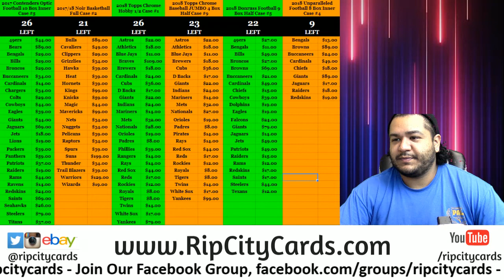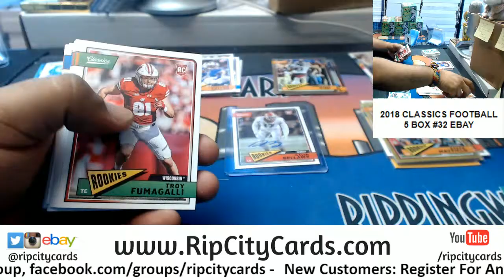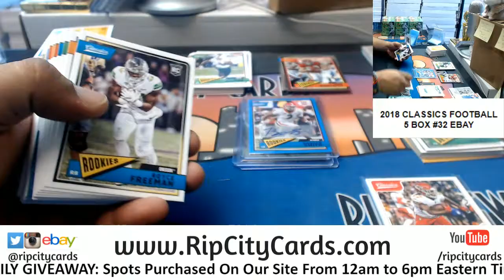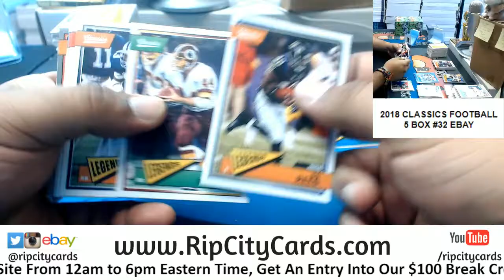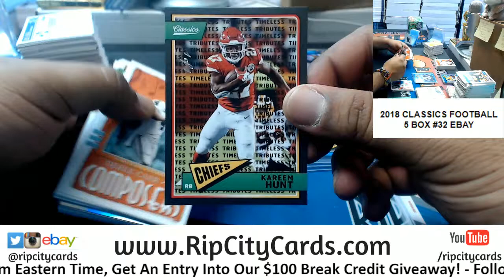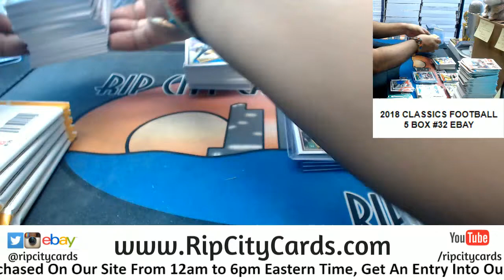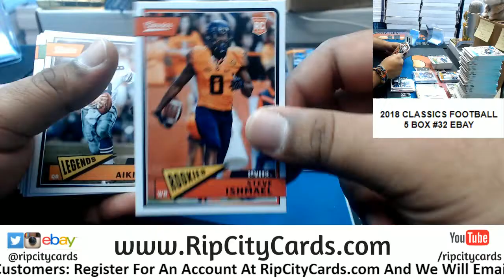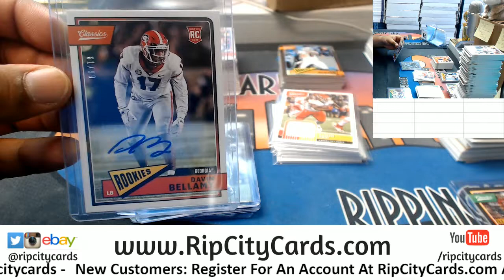2018 Classics Football 5 Box #32 eBay